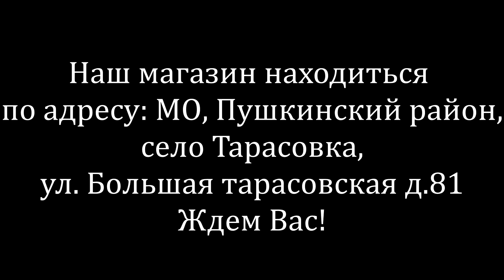Выбираем мотоблок Нева, какую серию лучше взять для себя?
Надеемся, что здесь Вы почерпнете для себя массу интересного и полезного. Наш магазин - один из крупнейших игроков на современном рынке садовой техники. Благодаря опыту, накопленному годами и постоянно расширяющейся клиентской базе, мы смело можем называться профессионалами в своем деле! С 2007г. мы успешно продаем садовую технику и запчасти для нее во все уголки нашей страны! Нам доверяют решение самых сложных и нестандартных вопросов, за что мы очень благодарны нашим клиентам! Надеемся, что и Вы обратите внимание именно на нас, а мы сделаем все возможное, чтобы оправдать Ваше доверие!